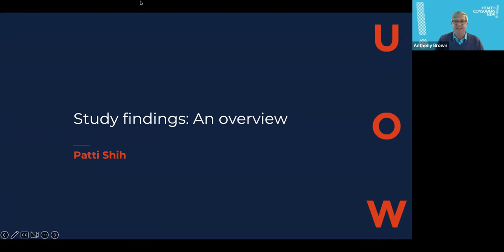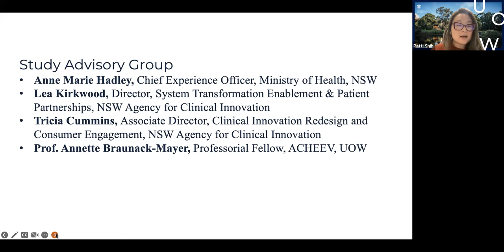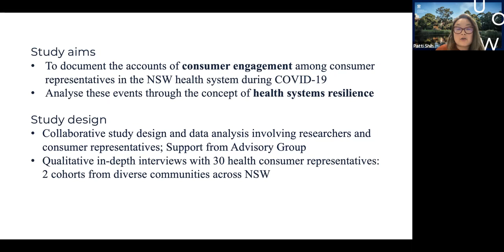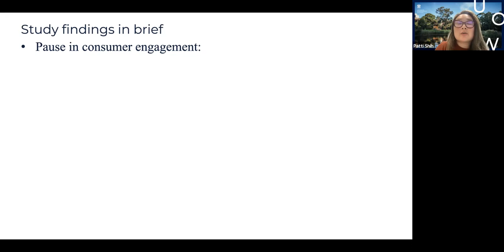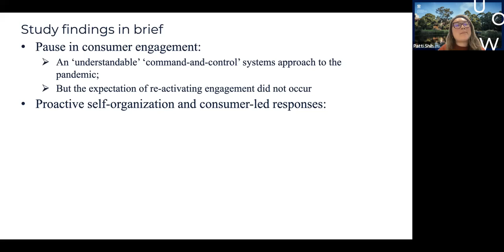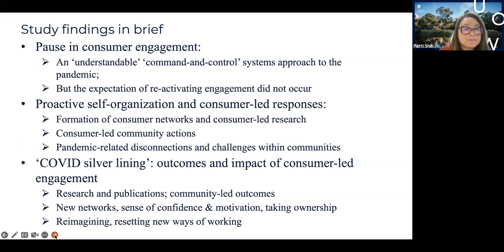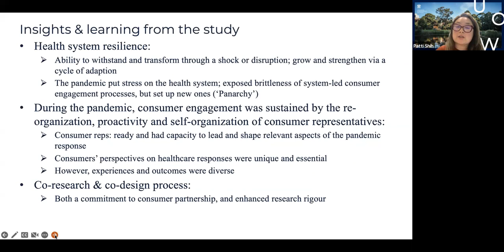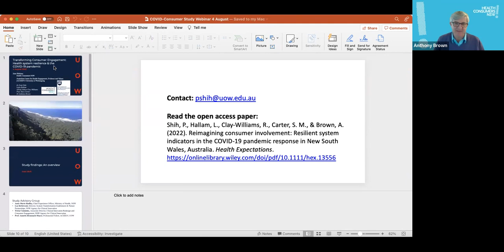What happened to health consumer engagement in NSW, Australia, during the pandemic?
"The pause in consumer engagement to support health service decision-making in responding to the pandemic forced consumer representatives to consider alternative approaches to participate. Some initiated networking with each other, forming new collaborations to produce consumer-led research and guidelines on pandemic-related patient care. Others mobilized support from community and politicians to lobby for specific healthcare issues in their local areas."

This quote is from the academic journal article - Reimagining consumer involvement: Resilient system indicators in the COVID-19 pandemic response in New South Wales, Australia - written by a collab of consumer representatives, researchers and HCNSW staff who co-designed the study.

This video is a recording of a webinar about the research and paper that happened on Thursday, 4 August. Researchers and speakers include: Dr Patti Shih, University of Wollongong; Laila Hallam, Consumer Representative; A/Prof. Robyn Clay-Williams, Macquarie University; Dr Anthony Brown, Executive Director, Health Consumers NSW; Prof. Stacy Carter, University of Wollongong.